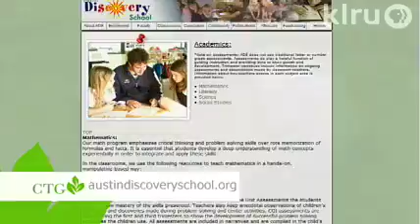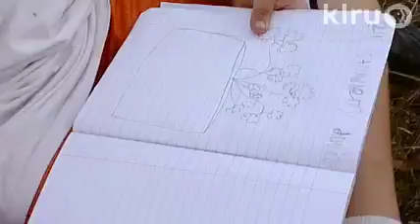Austin Discovery School: Central Texas Gardener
At Austin Discovery School, a tuition-free charter school since 2004, children dig into DIGS, discoveries in gardening and science.

Along with a rigorous academic program, children learn to respect the community and the environment in which they live.

Outdoors, the children apply classroom curriculum to design and build gardens that encourage imagination along with stewardship in their school.